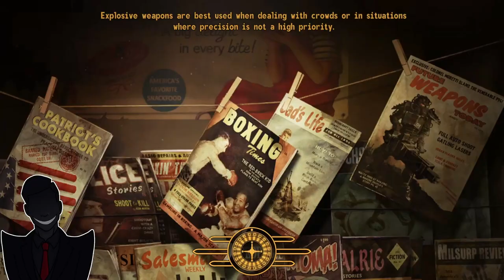The True Terror Of The Burned Man (Fallout New Vegas Part 37)